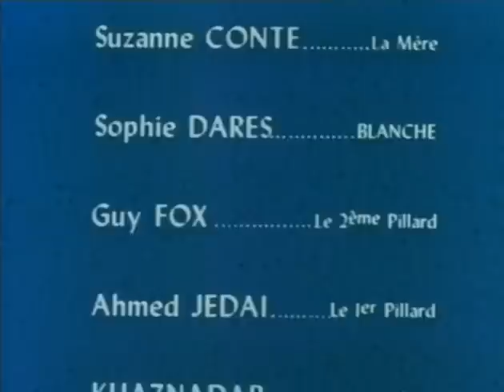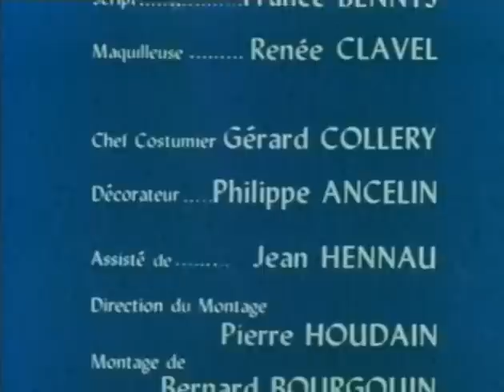Thibaud ou les croisades - 1x05 - Les pillards